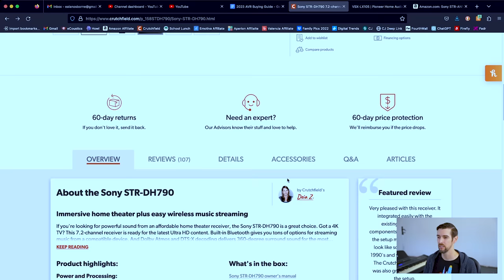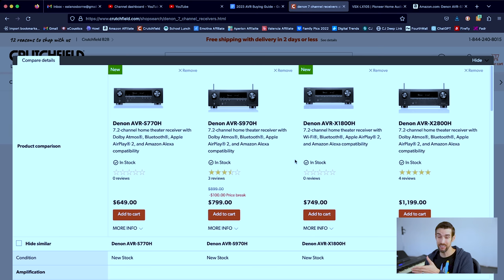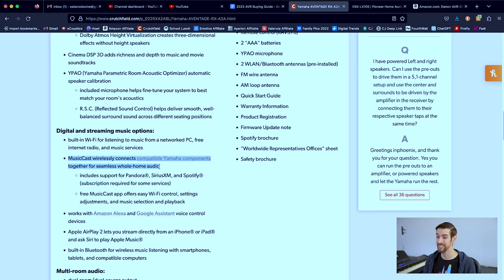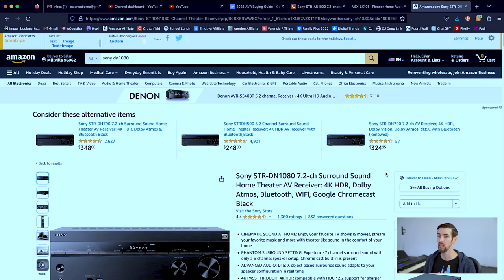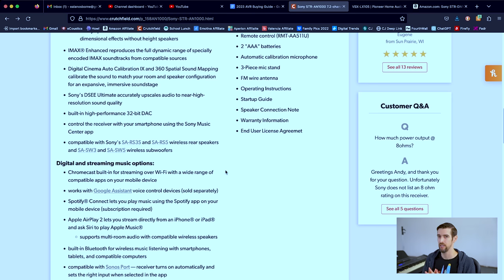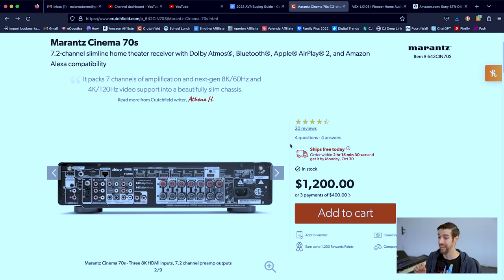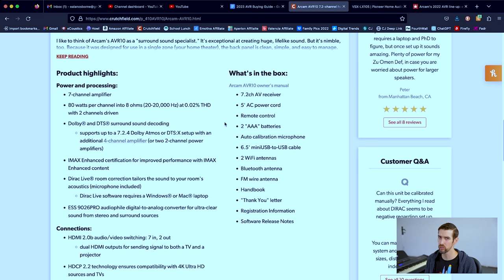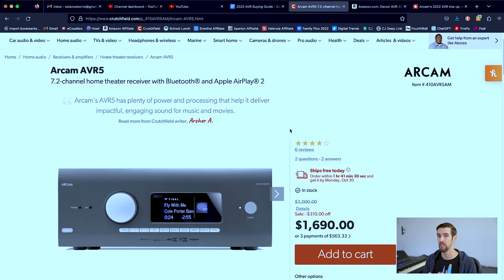7 CHANNEL AVRs: 2023 BUYING GUIDE | Home Theater | Dolby Atmos | DTS;X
In the market for a new AVR? Have you been drawn to the allure of a baseline Dolby Atmos or DTS:X configuration? Well tune into this video and see what I recommend out there, along with some helpful tips and advice on what to gravitate towards, depending on your personal preferences.

All the AVRs mentioned in this video are below! WIN-WIN! And thank you!

Sony STR-DH790
Denon AVR-S760H
Denon AVR-S770H
Denon AVR-X1800H
Onkyo TX-NR6100
Yamaha RX-V6A
Sony STR-AN1000
Denon AVR-S970H
Yamaha Aventage RX-A2A
Denon AVR-X2700H
Denon AVR-X2800H
Marantz Cinema 70s
Yamaha Aventage RX-A4A
Marantz Cinema 60

MY HOME THEATER SETUP
Valencia Oslo Luxury Home Theater Seating

Outlaw Audio Model 7000x Amplifier

FRONT LCR
Aperion Audio Theatrus T80 Cinema/Studio Monitors

Aperion Audio Verus Theatrus T65S Slim Design Cinema/Studio Monitor

FRONT WIDES & VOICE OF GOD
Aperion Audio Novus Slim N6SC LCR

SURROUNDS
Aperion Audio Theatrus T65 Cinema/Studio Monitor

SURROUND BACKS
Aperion Audio Novus N6T Tower Speakers

ATMOS HEIGHT SPEAKERS
Aperion Audio A5 Height Module

14 AWG Copper Speaker Wire

Monoprice Low Profile 22 Lb Capacity Speaker Mounts

0:00 Intro
0:48 Disclaimers and Such
2:25 Sony STR-DH790
5:20 Denon AVRs
8:06 Onkyo/Pioneer/Integra AVRs
10:12 Yamaha AVRs
12:39 More Sony AVRs
16:25 Marantz AVRs
20:21 Arcam AVRs
22:45 Anthem MRX 740 8K
23:25 Recap
25:19 Outro